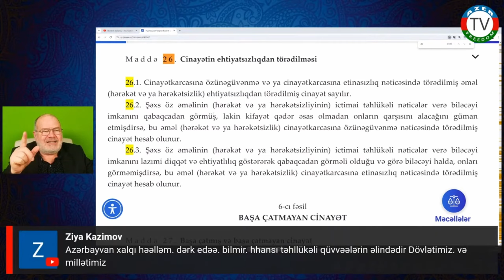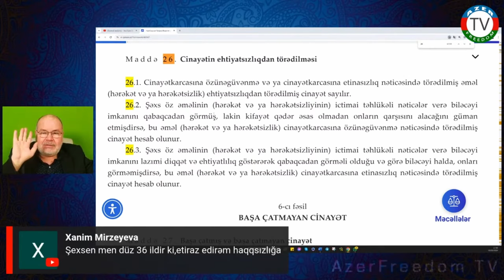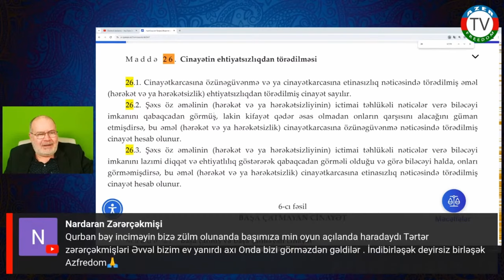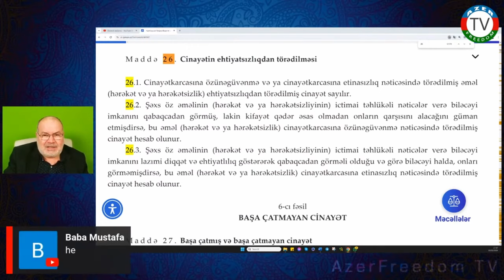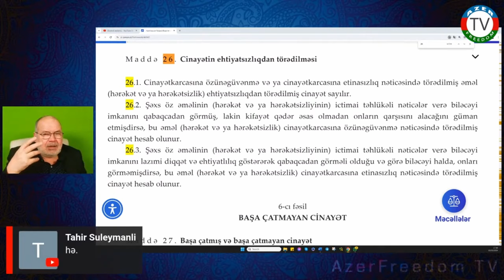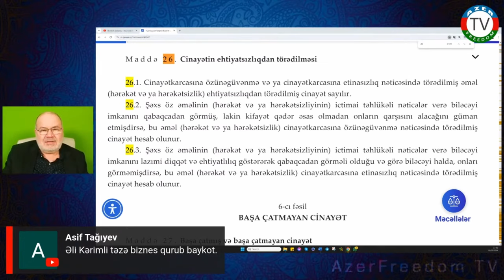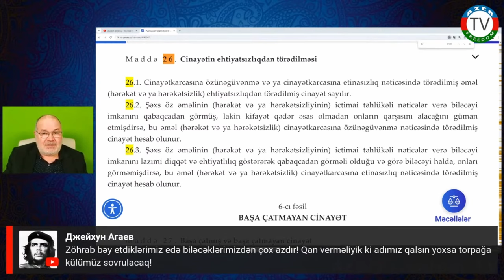İlham Əliyev öz köhnə komandasını niyə dəyişməlidir ki? 19.2.24